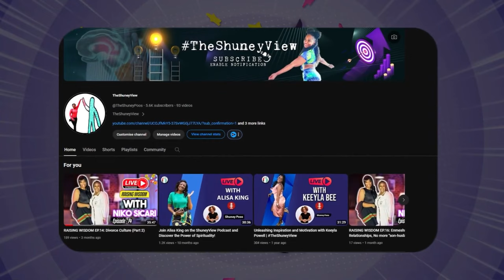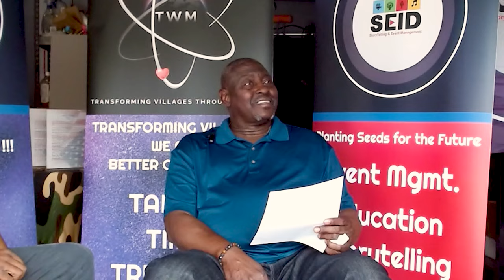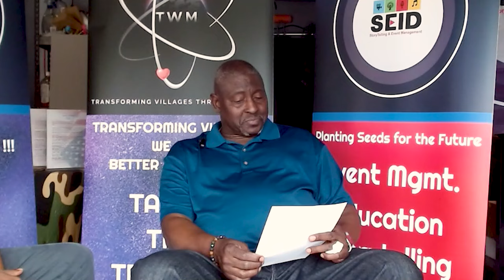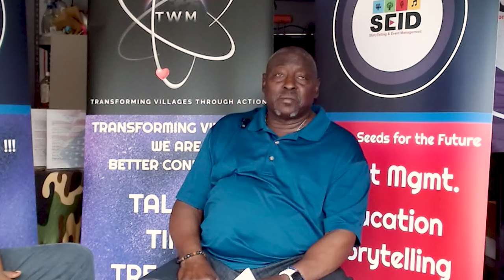Inside The World Mall: Exclusive Interview with Terry Dent & Travis Miller